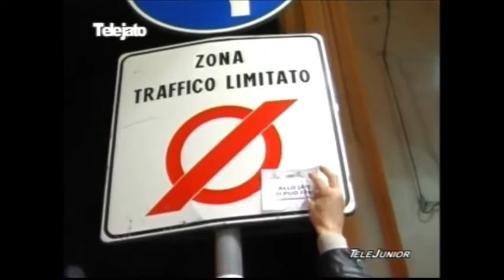Francesco Billeci presidente associazione antiracket Liberjato